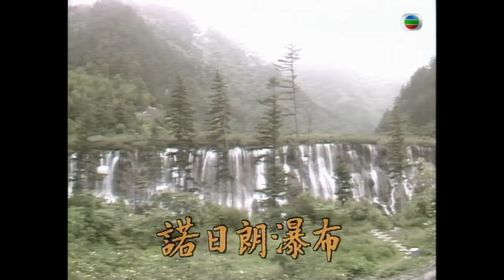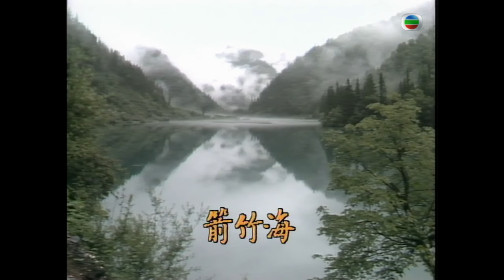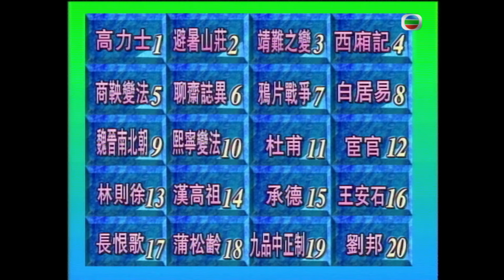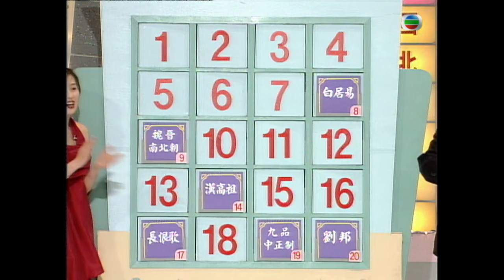張英才、吳家麗、黎瑞恩、陳任 | 江山如此多FUN #10 | 黃霑、江欣燕、馬浚偉、鄒靜 | 粵語| TVB 1994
1990年代初，香港湧現很多以中國為主題的電視節目，《江山如此多FUN》屬其一。主持均為無綫亞視的全職藝員，除了鄧飛。其時讀中六的他是特輯《全港狀元爭霸戰》的亞軍，即由及後獲邀以兼職身份於第二季當主持。節目所使用的中國大陸少數民族素材購自北京衛視的紀錄片《中國少數民族》

主持: 黃霑、江欣燕、馬浚偉、鄒靜、鍾漢良、劉飛飛、鄧飛